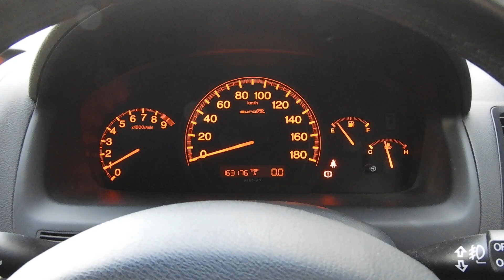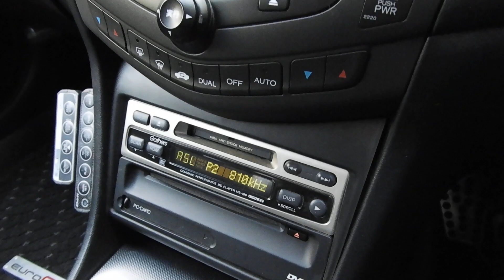CL7 アコード ユーロR 6MT 前期 フルノーマル 純正レカロシート 純正17インチAW DefiリンクディスプレイVSDコンセプト ドラレコ レーダー ETC